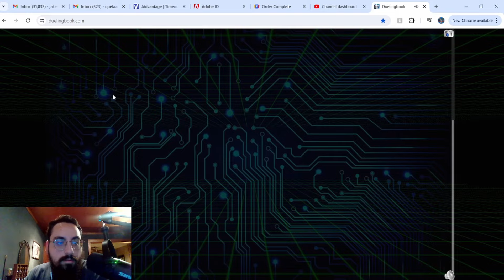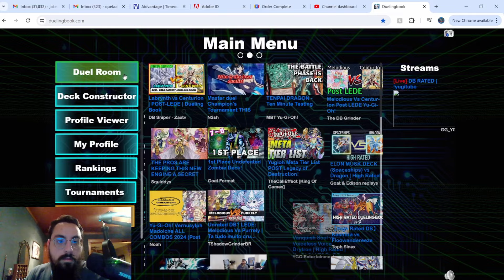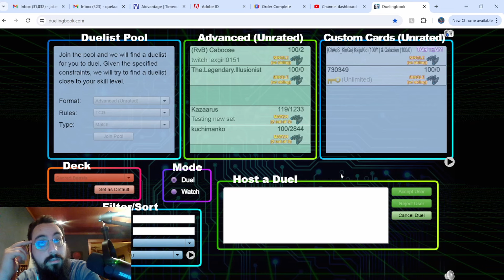DUPE LOCK? NAH. HAMON LOCK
Trying out the brand new Nightmare Throne in Sacred Beasts! This card is the consistency boost the deck needed, allowing you to pump out huge 4k tower monsters and draw 2 cards every turn. Enjoy the gameplay!